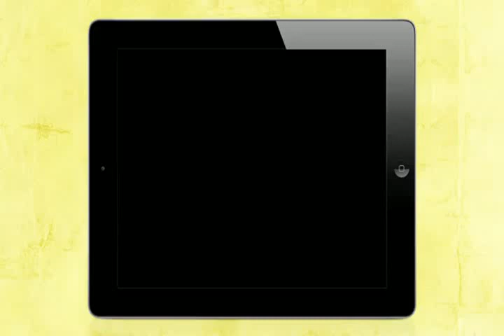Libro The Magic of Reality Para iPad del Científico Richard Dawkins. (Sub Español)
La magia de la realidad para iPad es la mejor experiencia digital en libros de uno de los más polémicos y re nombrados científicos del mundo, Richard Dawkins, e ilustrado por el famoso artista Dave McKean.
¿Cuándo y cómo empezó todo?
¿Qué es un milagro?
¿Qué es el sol?
¿Por qué suceden cosas malas?
A lo largo de la historia de personas en todo el mundo se han inventado historias para responder a las preguntas profundas como estas. ¿Has oído la historia de cómo el sol nacido de un huevo de emú ? O el  gran pez gato que lleva el mundo sobre la espalda? Estos mitos fantásticos son divertidos - pero ¿cuál es la verdadera respuesta a estas preguntas?
En este completamente interactivo libro virtual para iPad con aplicaciones innovadoras, el científico Richard Dawkins presenta la historia real del mundo que nos rodea, que les llevará en un viaje apasionante por la realidad científica, y demostrando que la ciencia tiene una belleza imponente y la magia emocionante que superan con mucho a los antiguos mitos.
Richard Dawkins y Dave McKean ha creado una fiesta deslumbrante de nuestro planeta que se inspiran y asombran a las personas de todas las edades.

The Magic of Reality for iPad. (Link de la pág donde se puede comprar el libro virtual.